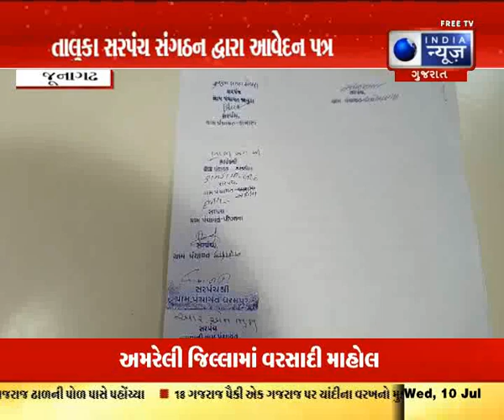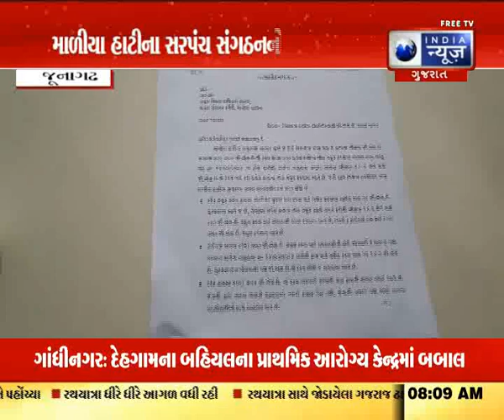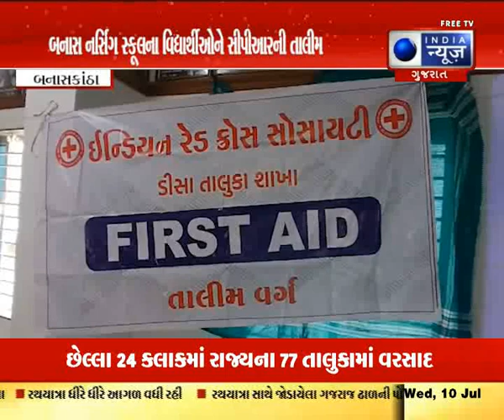Latest Gujarat News | અત્યાર સુધીના મહત્વના સમાચાર | ગુજરાતી સમાચાર | India News Gujarat